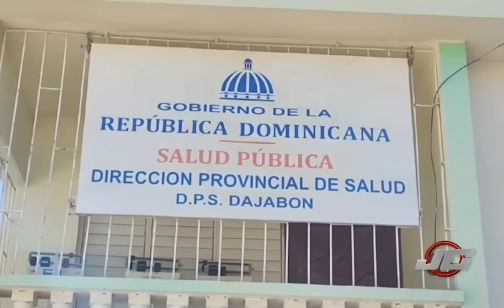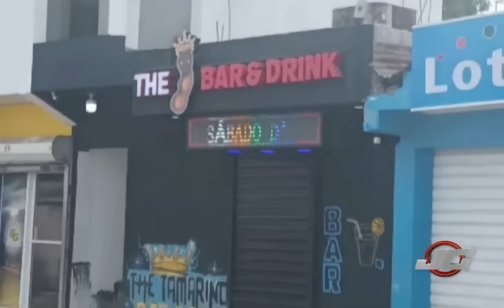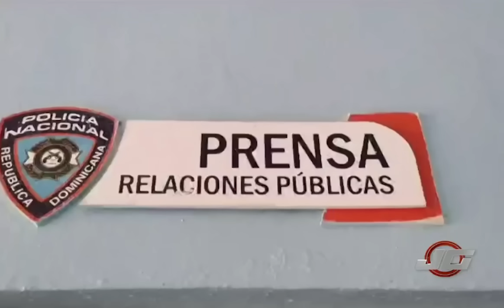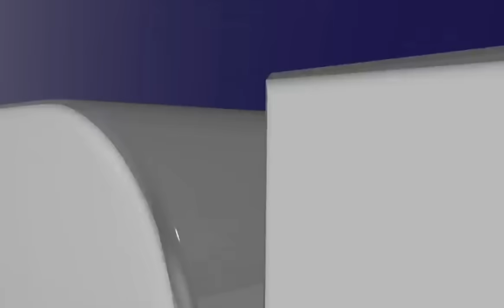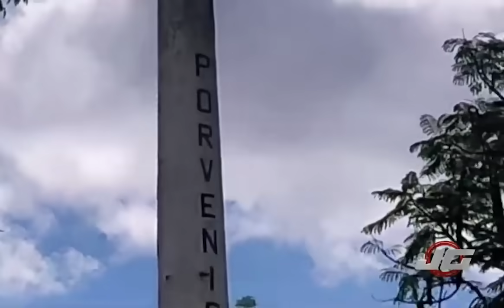JOSÉ GUTIÉRREZ EN CDN - 26 DE DICIEMBRE 2023